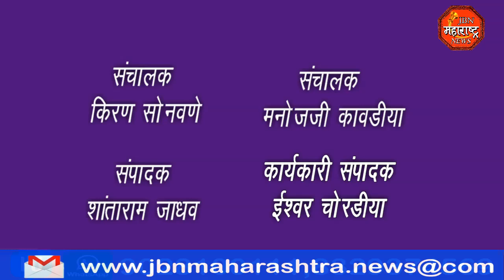ना.गिरीश महाजन यांनी कार्यकर्त्यांसोबत डीजेच्या तालावर ठेका धरला.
JBNNEWS JBNMAHARASHTRA JAMNERBREKINGNEWS KIRAN NEWS BREKINGNEWS BREKINGJBN Jamner jamnernews jalgaon girishmahajan gm jalgaonnews KIRANSONAWANEJAMNER ना.गिरीश महाजन प्रथमच त्यांच्या मूळ मतदार संघ जामनेर येथे आले जामनेर मध्ये गिरीश महाजन यांचे जंगी स्वागत करण्यात आला यावेळेस गिरीश महाजन यांनी कार्यकर्त्यांसोबत डीजेच्या तालावर ठेका धरला.
ना.गिरीश महाजन प्रथमच त्यांच्या मूळ मतदार संघ जामनेर येथे आले जामनेर मध्ये गिरीश महाजन यांचे जंगी स्वागत करण्यात आला यावेळेस गिरीश महाजन यांनी कार्यकर्त्यांसोबत डीजेच्या तालावर ठेका धरला.